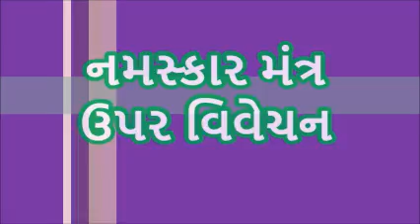Namaskar Mantra Vivechan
Spiritual lecture by Dr. Haribhai Parekh on Namaskar Mantra